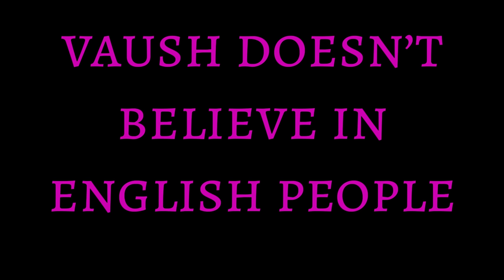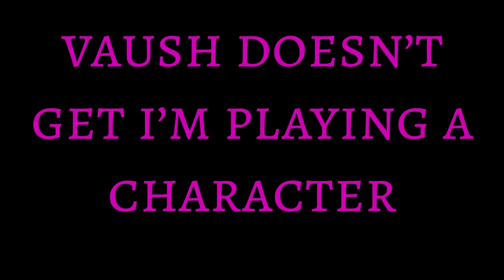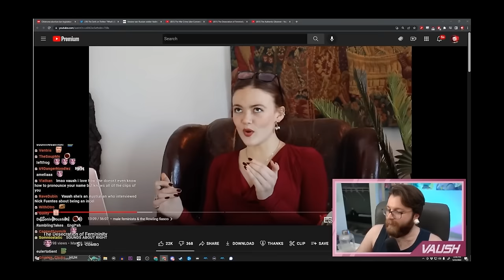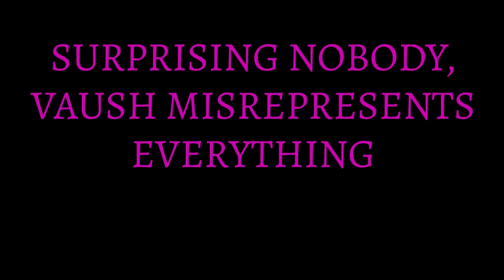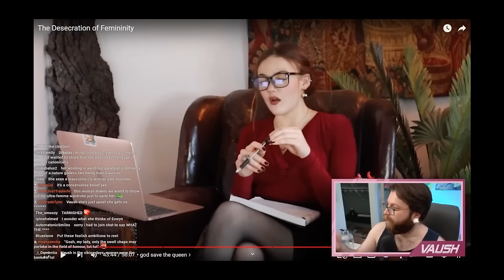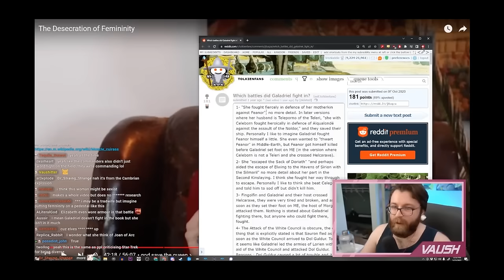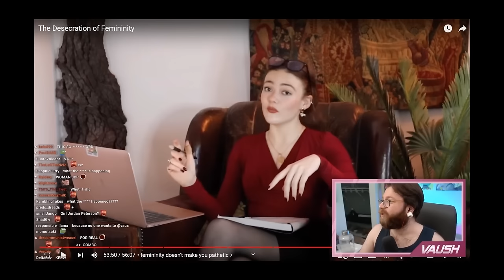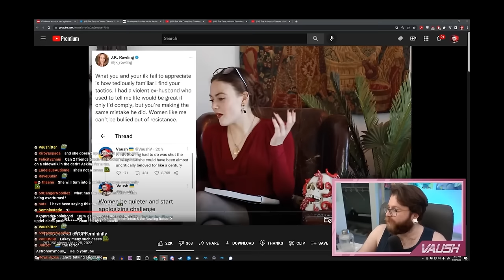Male Feminists Hate Women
I just want to be sexually harassed.

That's what Vaush says, because Vaush is a feminist.

intro (0:00)
vaush doesn't believe in English people (03:39)
vaush is a cat person (06:12)
lots of things go over vaush's head (07:22)
I just want to be sexually harassed (08:23)
Sydney Watson (21:43)
vaush is a dishonest person (29:53)
I should shut my mouth and have babies (41:30)
vaush accuses me of grooming (46:43)
spoilt little rich kid throws his toys out the pram (49:47)
vaush be quieter and start apologising challenge (01:02:09)